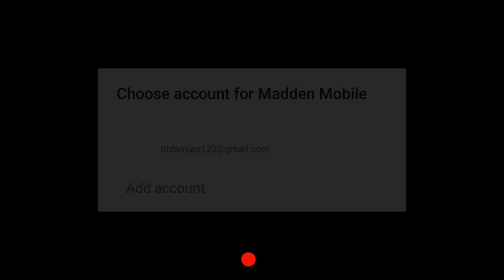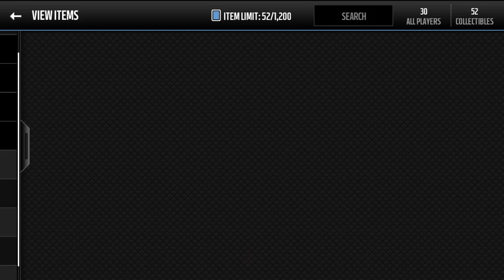Road to a million